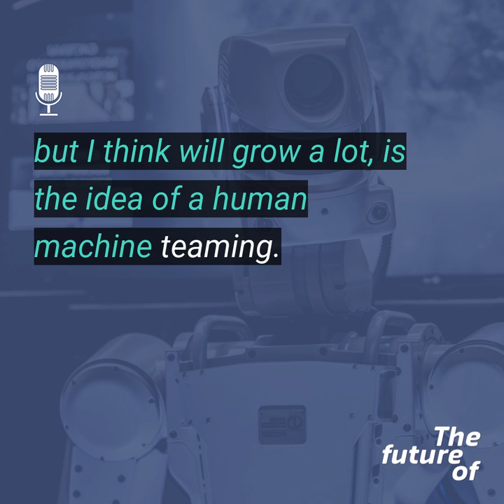The Future Of: Jobs for Humans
Digital disruption, AI, automation and changing views about work-life balance are going to transform our workplaces. A Deloitte Access Economics report forecasts that four out of five jobs created between now and 2030 will be for ‘knowledge workers’.

In this episode, Jess and David are joined by Professor Mark Griffin, Director of the Future of Work Institute at Curtin University, to discuss how our workplaces are going to change.